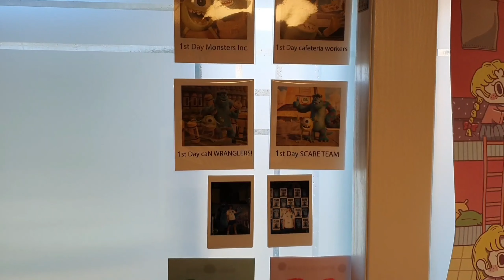이사하고 첫 룸투어😎 장난감 방에 놀러오세요❤🧚🏼‍♀️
안녕하세요! 키덜트 유튜버 오렌지캐럿🍊🥕입니다!

오늘은 제 방 룸투어를 준비했어요!😍
방청소하고 방꾸미기(?) 나름 해본 김에 어질러지기 전에 영상으로 담아봤어요❣️
룸투어는 서툴러서 조금 아쉽긴 하지만 부디 재밌게 봐주시길...😍❤

인스타그램에도 놀러오세요 @orange_carrot_juice